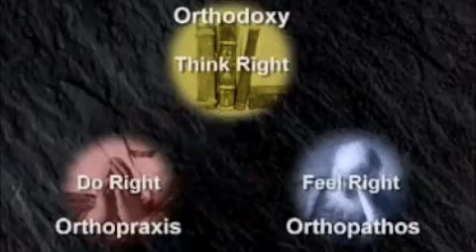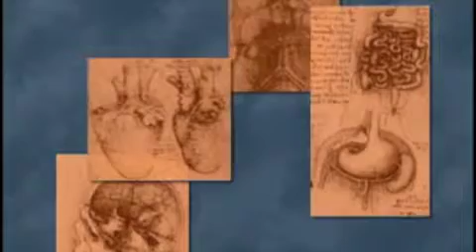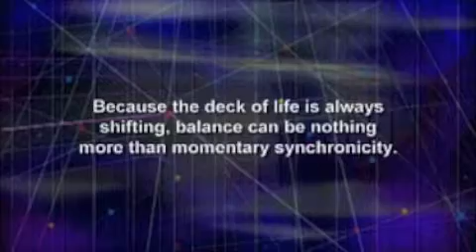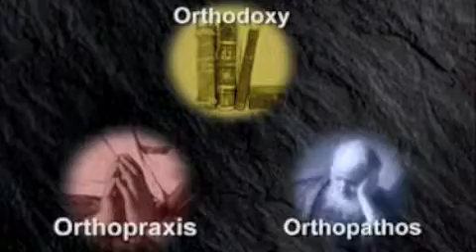GTN tfa gop3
Goals part 3